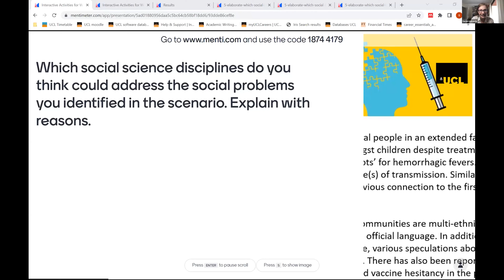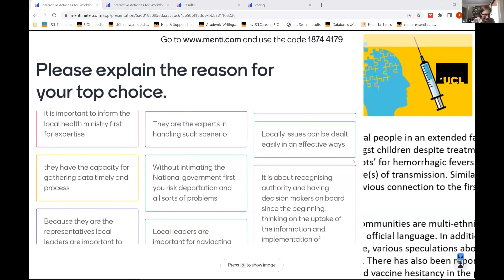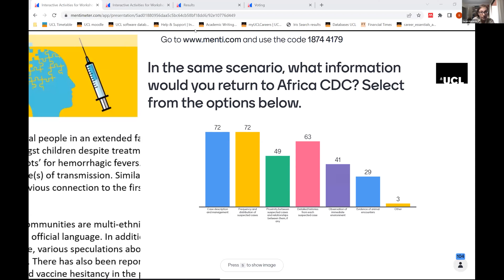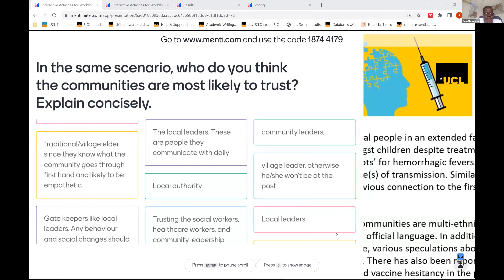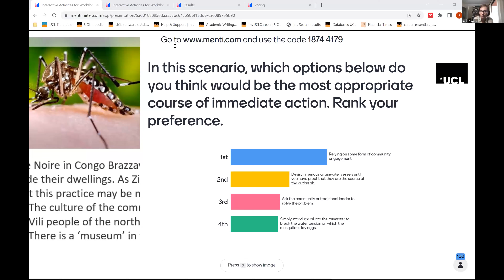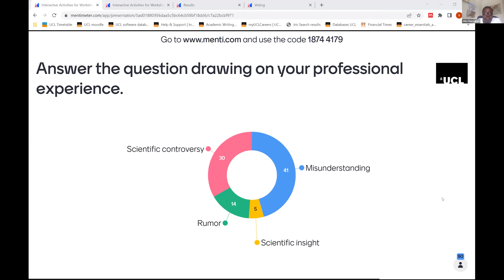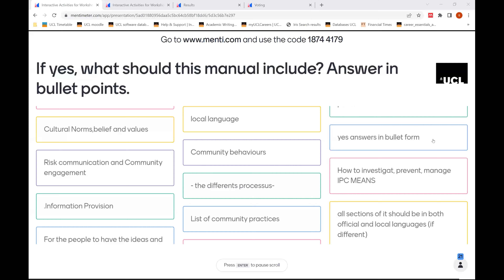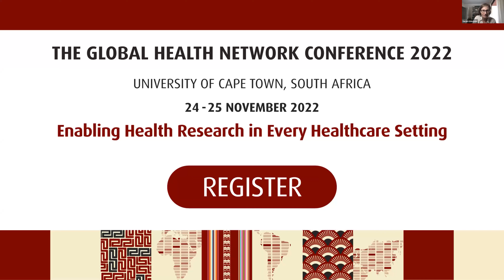Integrating social sciences in One Health research during epidemics - Day 2 - Session 6 (Français)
Day 2 - Session 6 - Interactive session

The social context of epidemics is increasingly recognised as important in responding to them. However, it is not always clear when primary research in social sciences is necessary to help an outbreak response, and when it is needed, which different disciplines in social sciences are most useful, and how to integrate their methods into a response.
Social sciences can significantly contribute to the understanding of how to respond to an epidemic holistically. Without an understanding of how anthropology, behavioural science, sociology, geography, linguistics, economics and so forth, epidemic responses will be inadequate.  This is further emphasized by the One Heath commission (One Health Commission, 2022).
Designed specifically with first responders to outbreaks in mind, the agenda is sensitive to the practical constraints on managing outbreaks, what research activities could be feasible, and what responsibilities first responders might assume by being involved with such activities.
While there are many international ethical codes of conduct from which to draw, this workshop will bring together regional and local expertise in social sciences in "One Health" to share their reflections on how to integrate social science knowledge and primary research methods into outbreak responses in Africa and to share experiences of different stakeholders to help think through the key challenges for research in this environment.
Participation in the workshop entitled delegates to access facilities for a longer-term discussion forum through which queries can be posted for rapid answers and discussion of ethical issues, different views and values arising in practice can be shared and facilitated.
This workshop is part of a greater strategy to form the foundation for a coordinated and integrated strategy in the social sciences for outbreak responses across Africa.

00:00 Chair - Sarah Edwards and Julius Mugwagwa
00:05 Interactive session
56:56 Summary